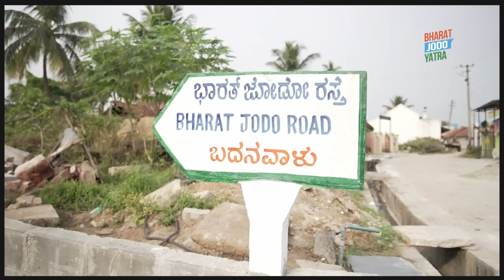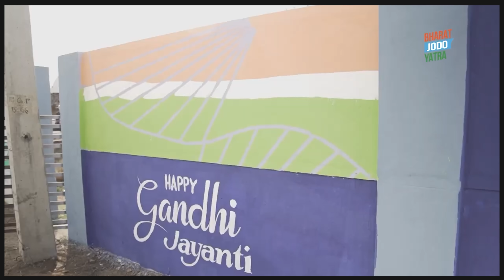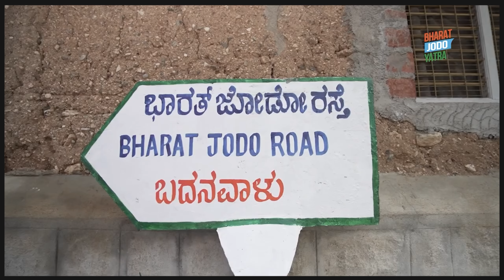'यात्रा' के दौरान Karnataka की एक खूबसूरत तस्वीर... जब Rahul Gandhi ने दो समुदायों के दिल जोड़ दिए।